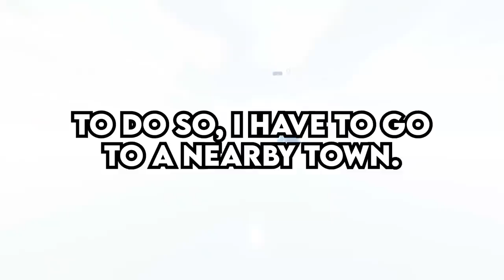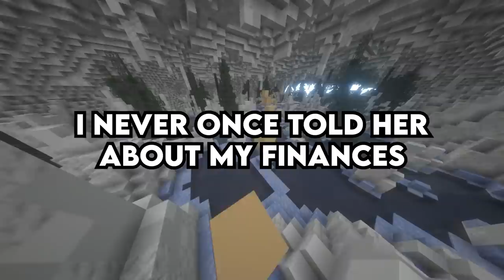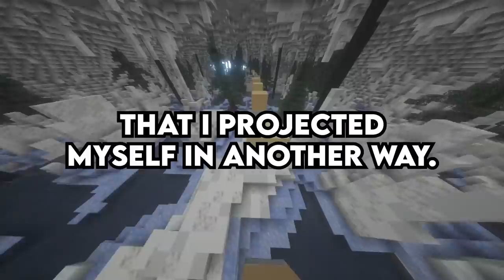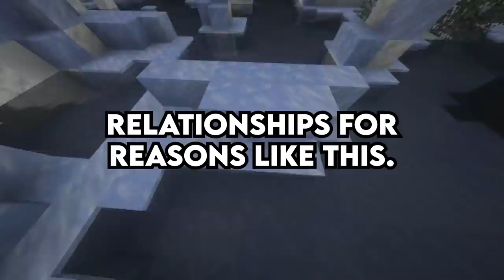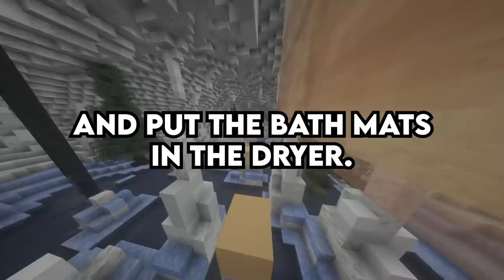Enraged Karen CHASED me with her CAR! I was on my MOPED! - EntitledParents Reddit Podcast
0:00 A Karen chased us with her car!
2:40 I was late for class; Murphy’s law made me even more late
5:10 My future wife doesn’t know how much money I make
7:31 My girlfriend breaks up with me once a month
9:11 I slipped off my bidet because of my coconut oil; water got everywhere
11:58 My girlfriend refused to get me toilet paper when it counted the most
13:50 My Girlfriend broke up with me after I refused to pay
podcast reddit real estate, finance, investing, stocks, reddit storytime reddit top posts r/confession r/entitledparents r/tifu r/prorevenge r/maliciouscompliance r/choosingbeggers r/entitledpeople r/IDOWorkHereLady r/Idontworkherelady r/personalfinance r/AmITheA**hole r/AITA

👉easymode - vibey music for chillin (Cream of the Stream)